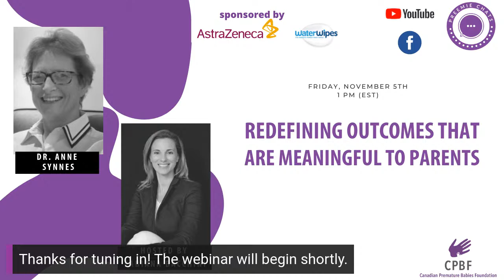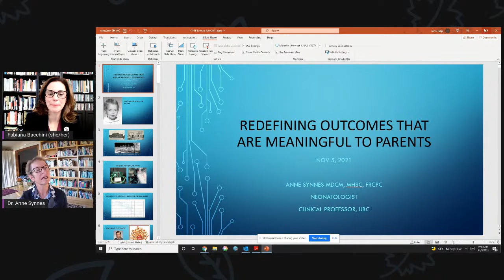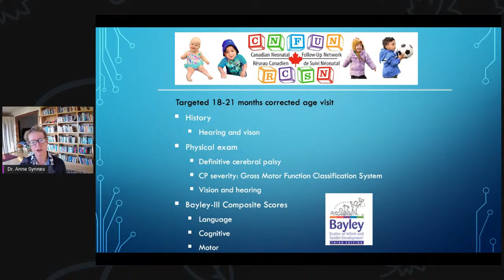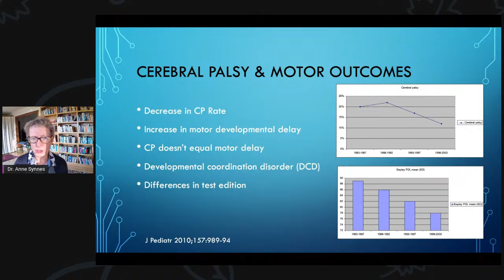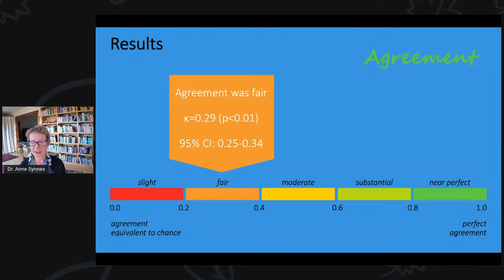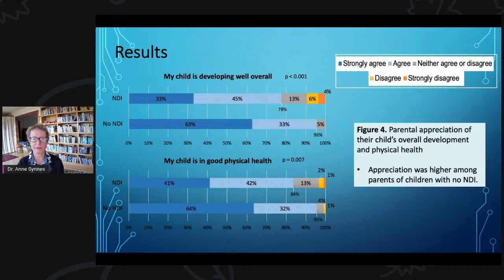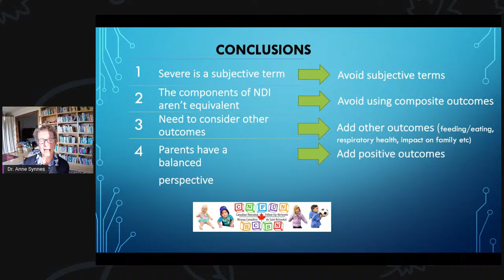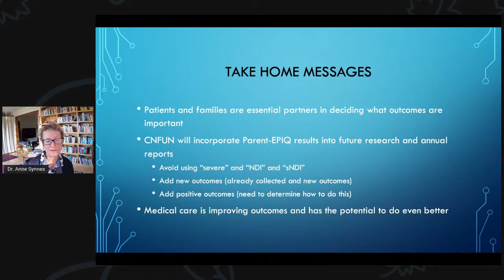Preemie Chats - Dr. Anne Synnes - November 5 at 1 pm EDT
Clinicians and researchers have traditionally described the outcomes of preemies in terms of their neurodevelopment using categories such as severe, moderate, and mild impairment.

Parents have never been asked what outcomes matter to them and whether they agree with the medical categories used.

 In this talk, Dr. Synnes will present recent results from the Parent-EPIQ studies on the perspectives of parents of preemies and other stakeholders on what can be defined as meaningful outcomes.

Join Us, this Friday, November 5th, at 1 pm EST